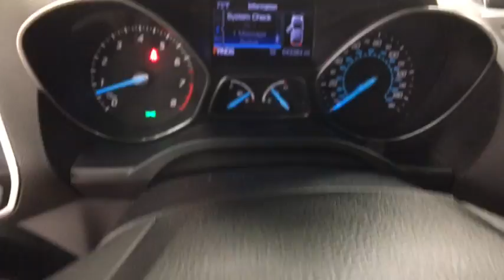2013 Ford Escape Coral Springs, Miami, Fort Lauderdale, Hollywood, Pompano Beach, FL 2818000A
Visit us online or give us a call!:
Buick GMC:

Recent Arrival! Coral Springs Auto Mall is pleased to offer this Beautiful 2013 Ford Escape. This SEL Escape is beautifully finished in Ingot Silver Metallic and complimented by Medium Light Stone w/Heated Leather-Trimmed Buckets w/60/40 Rear Seat and this exceptional vehicle comes well equipped with !! CLEAN CARFAX !!, PREMIUM FACTORY ALLOY WHEELS !!, HANDS-FREE BLUETOOTH !!, And HEATED FRONT SEATS !! And gives you an amazing driving experience along with impressive Fuel efficiency rating. 22/30mpgNew Price!Priced below KBB Fair Purchase Price!Odometer is 27047 miles below market average!30/22 Highway/City MPGAwards:* Ward's 10 Best Engines * 2013 KBB.com Brand Image AwardsCoral Springs Auto Mall is a family owned dealership that has served the South Florida community with quality new and used cars since 1985. During this time we ve had the chance to grow and learn with our community and sharpen the skills of our staff to provide better customer service while saving you money. The sales, service, and finance specialists are more than knowledgeable and eager to provide you with top notch car buying experience. Coral Springs Auto Mall wants to set the bar a bit higher when it comes to taking care of our customers and their new, used, or certified pre-owned Honda, Kia, Buick, GMC, or Nissan.